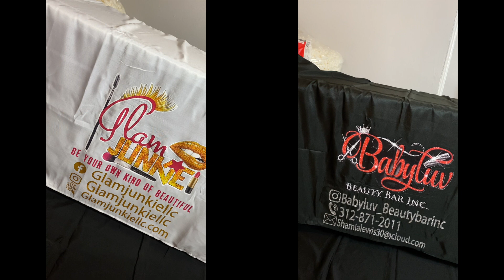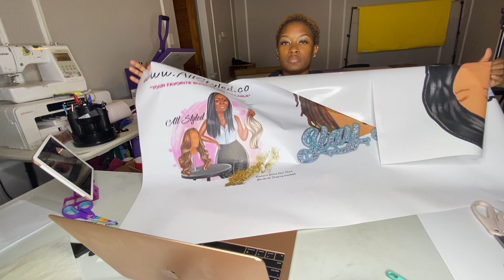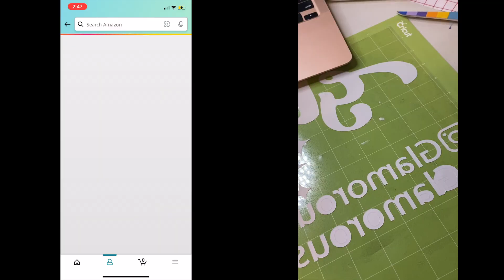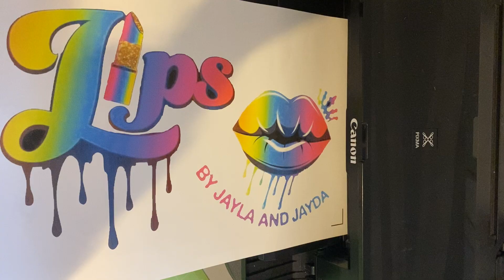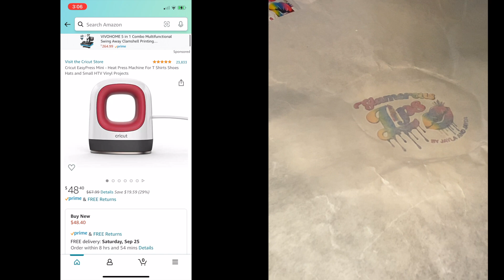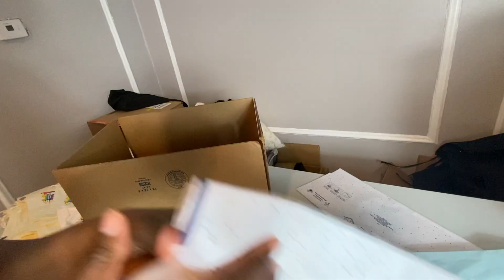Short Story Time Customer Cursing me out & HOW TO VIDEO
I wanted to be myself in this video. I learned over time how to properly deal with upset , unsatisfied, anxious, excited, worried or just straight petty customers. I appreciate any and everyone who shops with me. Though this isn't a recent incident I want to start talking about my experiences with those customers. More importantly it makes sense for me to load video's of me making products and tell you directly where to purchase the supplies so you can make products as well.